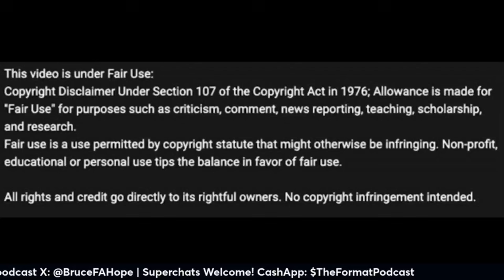Can Coach Prime Get the Buffs to the CFP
Coach Deion Sanders and his Colorado Buffaloes have a legitimate chance of winning the BigXII, and possibly even making the CFP.